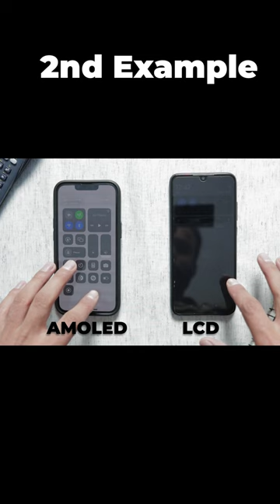LCD VS AMOLED Test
LCD VS AMOLED